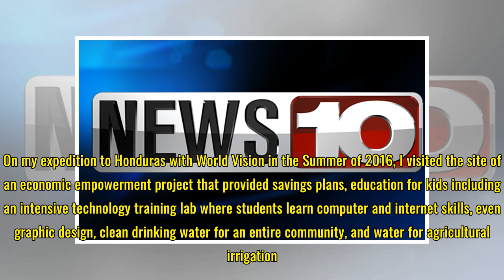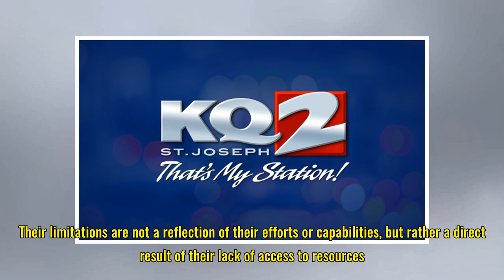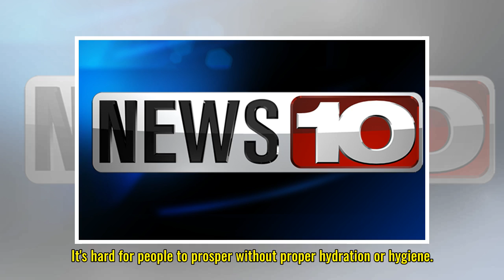NFL player: What I saw in Honduras gives me hope for the global clean water crisis